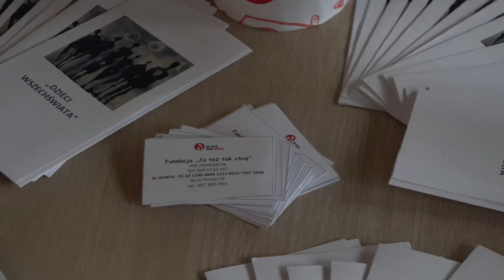O spektaklu Dzieci Wszechświata